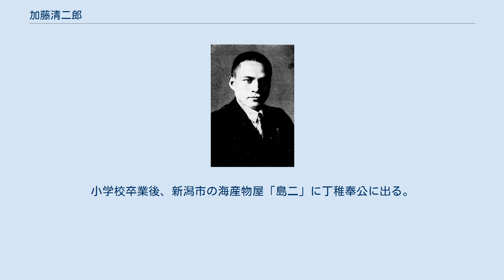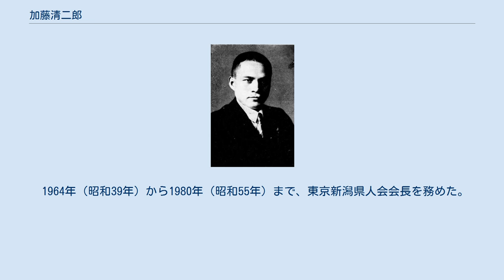加藤清二郎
加藤清二郎 加藤 清二郎（かとう せいじろう、1898年4月8日 - 1982年9月24日）は、レストラン聚楽の創業者で、昭和時代に飲食業で成功した実業家。
小さな洋食店から、第二次世界大戦までに数十店舗を抱える一大チェーングループに育て、「食堂王」とまで呼ばれた。
 新潟県中蒲原郡白根町（現・新潟市南区）の商人の子として生まれる。
小学校卒業後、新潟市の海産物屋「島二」に丁稚奉公に出る。
実業雑誌を愛読し、安田善次郎の「学問より実地が大切」を拠り所に、3年間奉公する。
年季を終えたあと志願兵となり、2年ののち除隊。
相場に手を出して失敗し、親族・縁者に迷惑をかける。
肩身の狭い実家住まいをしているとき、樺太の軍事占領によりひと儲けした商人が出ていることを知り、親に金を借りて24歳で樺太に渡ったものの、商機を逃し、当地で軍役夫となる。
半年間土工として働いて蓄えを作り、帰郷したが、再び相場に手を出し、失敗。
 1922年（大正11年）、上京。
森永製菓の特約店「平野商店」の配達夫として就職。
その後外交員に昇格し、外回りをしているうちに、適当な安食堂がないことに気が付いた。
当時の大衆食堂は、値段は安いが設備が悪く不衛生で、背広を着るような職業の人間には入りにくかった。
そこで食堂の経営を思いつき、浅草公園で繁昌していた安洋食屋「三友軒」に修行のため転職するが、皿洗いと雑役の長時間労働に耐えられず2か月で辞めて日雇い人夫となる。
 1923年（大正12年）に軍役夫募集を知り再び樺太へ渡り、蓄えを作って半年後東京に戻る。
関東大震災で焼け野原となった東京は、新商売を始める好機と思い、バラック建設をしていた兄とともに親をくどいて資金を調達し、神田須田町の交差点脇に土地を借り、店の建築を兄にまかせ、自分は再び「三友軒」で働いた。
1924年（大正13年）3月、店が完成し、きれいで安い大衆食堂「須田町食堂」を開店した。
従業員8名は全員新潟出身、席数25、カツレツとカレーライスが売りの洋食店だった。
店は初日から大繁盛となり、11月には京橋に支店を開いた。
翌年には、日本橋、銀座、上野、浅草に支店を出し、その後も続々と支店を作り、本部で大量仕入れや食材加工をして原価を抑えるチェーンストア方式をとった。
 以降毎年4～5店のペースで支店を増やし続け、昭和10年代には89店まで増えた。
昭和30年代には弥彦ロープウェー開業、ホテル業にも進出。
社名を聚楽と改め、事業を拡大していった。
 1964年（昭和39年）から1980年（昭和55年）まで、東京新潟県人会会長を務めた。